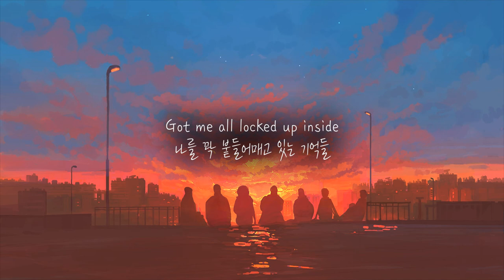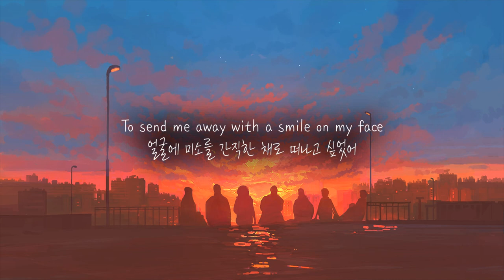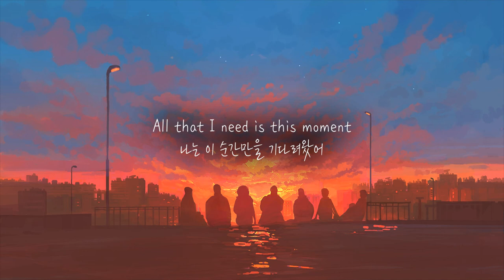[한글번역] Nic Chagall - This Moment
And do not make profit from this video.

All that I need is this moment
나는 이 순간만을 기다려왔어
To send me away with a smile on my face
얼굴에 미소를 간직한 채로 떠나고 싶었어
I tried to leave but I turn back
마음속에 그 순간의 감정이 남아
On my heart remains a trace
나를 계속해서 돌아보게 해

All that I seek is this moment
나는 이 순간만을 찾아 다녔어
All day in my mind I recreate
하루종일 마음속에서 이 순간을 반복해
If there was a way to get back
무언가를 간절히 원하는 이 감정을
This feeling of chase of chase
다시 마주할 방법이 있다면...

I've been running on, running on empty
아무런 목적도 없이 계속해서 달려왔어
For way too many miles now
이제는 너무 멀리 와버렸지
I've been flying with broken wings
부러진 날개로 날려고 했고
And now I'm falling faster to the ground
이젠 점점 더 빠르게 떨어지고 있어

And it's a bitter end to a story so sweet
달콤한 이야기치고 씁쓸한 결말이야
Like a long lost friend
결국 내게로 돌아올 길을 찾지 못했던
That's never found a way back to me
잃어버린 오랜 친구처럼
And I can't deny these memories
이 기억을 외면할 수 없어
Got me all locked up inside
나를 꽉 붙들어매고 있는 기억들
And you hold the key
네가 그 열쇠를 쥐고 있어

마음속에 남은 순간의 감정이

To send me away with a smile
미소를 간직한 채로 떠나고 싶어